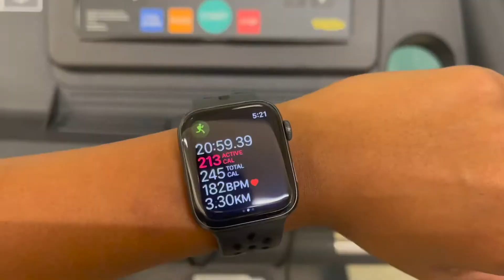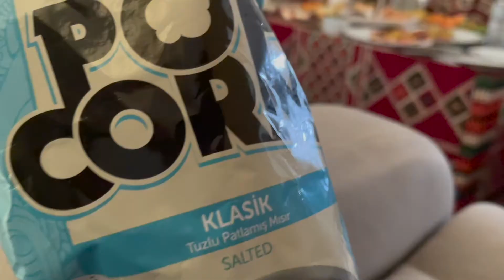15th BIRTHDAY VLOG | what I eat in a day, workouts?, why I do what I do